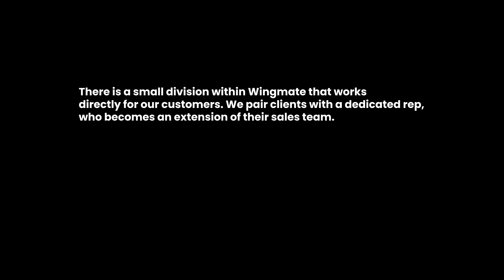Meet the Wingmate PMs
Need Inside Sales Support at your growing business? Don't let your key Salespeople waste time cold-calling. We'll call, qualify & set meetings on your behalf for a fraction of the cost of a new hire.

Take advantage of Wingmate's Inside Sales Support!